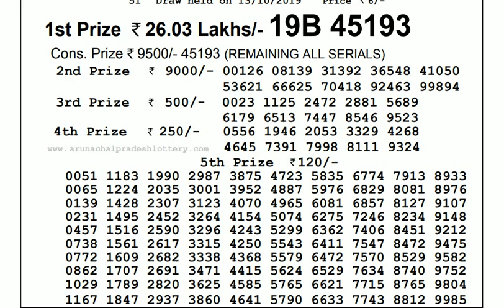Lottery Live I Lottery Results I Sombad Lottery 11.55am 04.00pm 08.00pm gdn